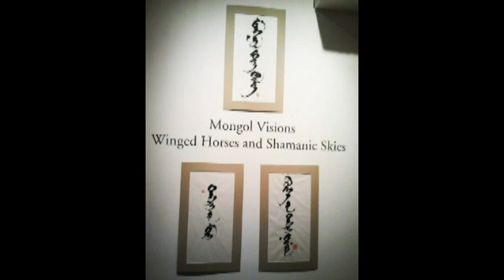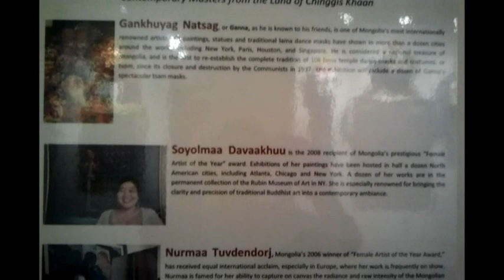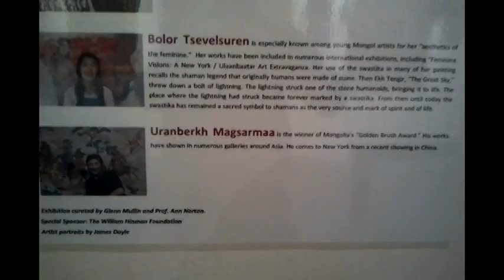Mongol Visions NY Opening.mpg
Six Mongol artists, all national award winners, open an art exhibit at Tibet House in New York. Exhibit curated by Glenn Mullin and Ann Norton